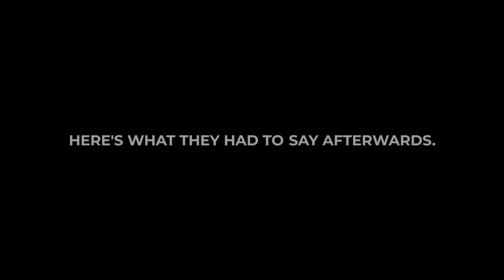Kiteboarding in Bermuda | Go To Bermuda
If you're into board sports, you'll find that Bermuda has all the right conditions to enjoy your favourite on-the-water thrills – plus some amazing views you won't find anywhere else.

Get lost in the beauty, culture, and adventure that lives on our 21-square mile island. Discover history, beaches, water sports, adventure, golf, cuisine, nightlife, world class spas, and so much more right here on the official Bermuda Tourism Authority YouTube Channel.